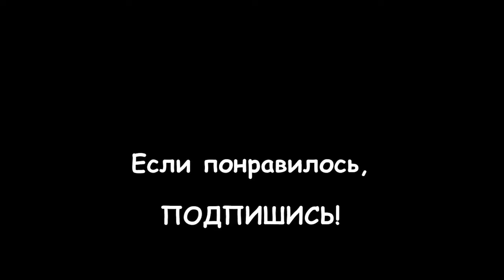LIVE: АНГЛИЯ: ЛОНДОН: Когда в Лондоне +40... Как я спасала моих собак от знойной жары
В июле (когда хозяева уезжали в отпуск) я всегда оставалась жить в доме со своими любимцами.

Часто в это время ко мне приезжала мама. Иногда стояла сильная жара, и мы все вместе разными способами спасались от неё...

Я старалась каждое лето подстригать собачек - чтобы им не было так жарко.

Но иногда столбик термометра просто "зашкаливал", и мне приходилось в буквальном смысле слова охлаждать их шубки влажным обёртыванием...

Собаки счастливо лежали в смоченных и отжатых полотенцах, не шелохнувшись!